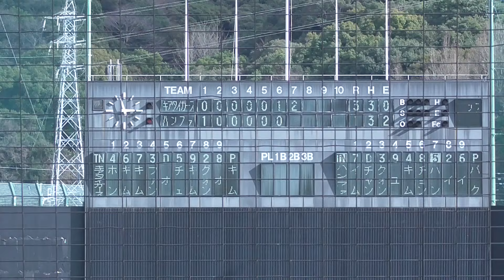【KBO】2024.2.26 『Hanwha Eagles VS Kia Tigers』 Part14 ／ 한화2군 캠프 in Kochi